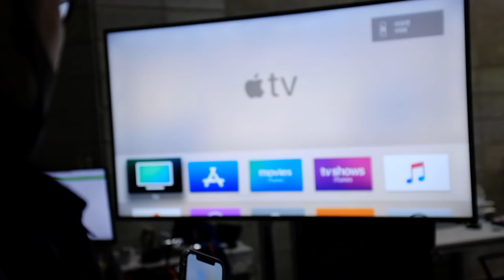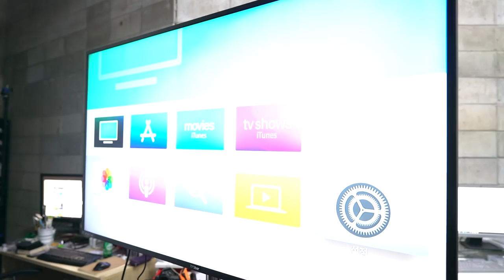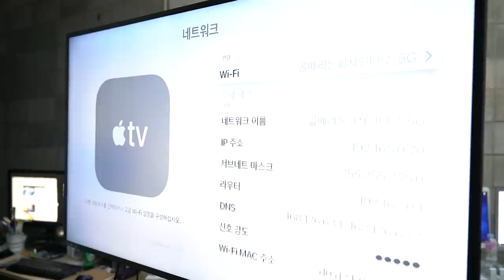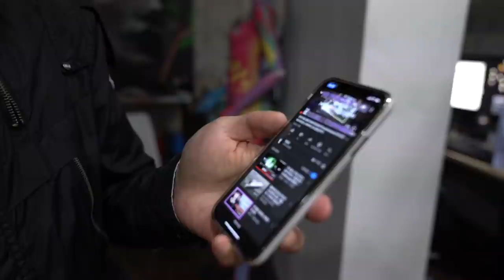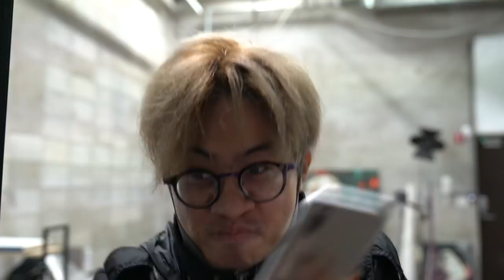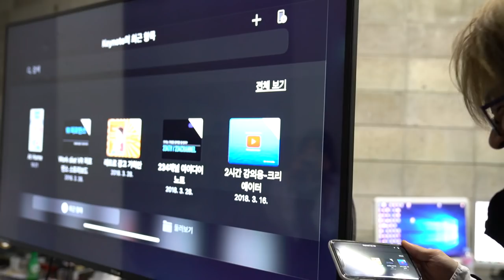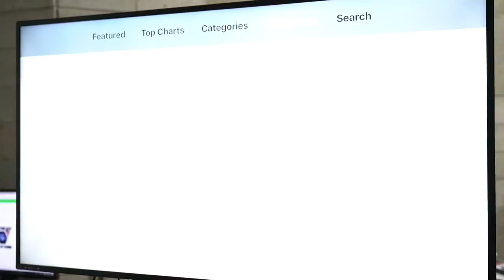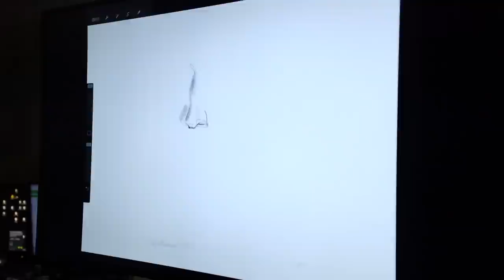너무 솔직하게 만든 애플티비 5세대 리뷰거든요 (Apple TV 5th)